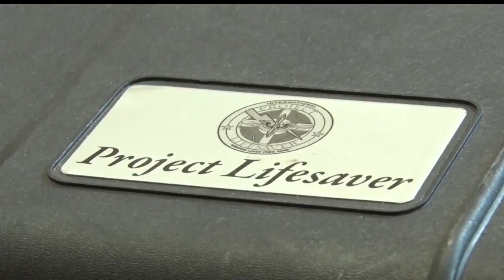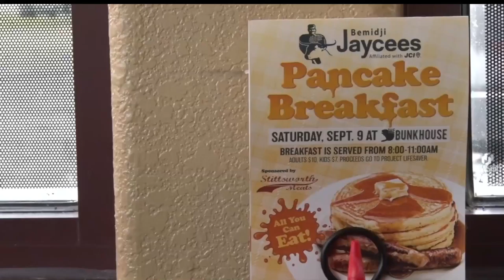Local Organization Helping Save Lives One Pancake At A Time For Project Lifesaver